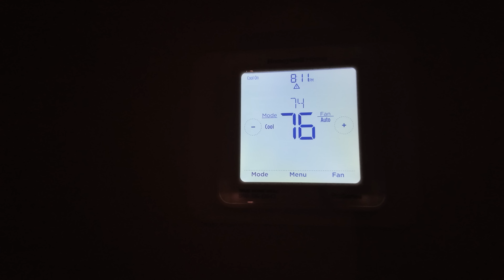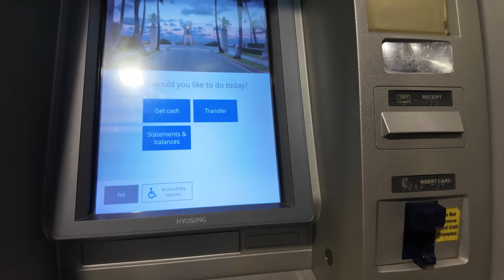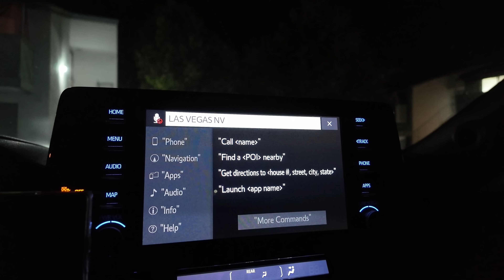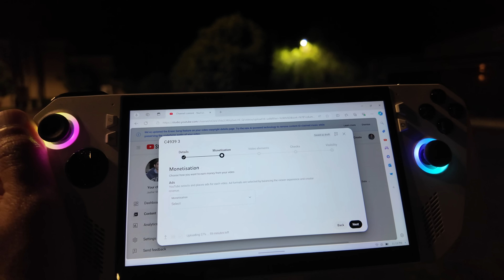رحلة طويلة حول الولايات المتحدة الأمريكية 🇺🇸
igshid=MzRlODBiNWFlZA==

 كمبيوتر للالعاب للبيع مراجعة أقوى كرت شاشة 4090 الوحش

لاس فيغاس
لاس فيجاس
امريكا
كاليفورنيا
جعفر فلوك